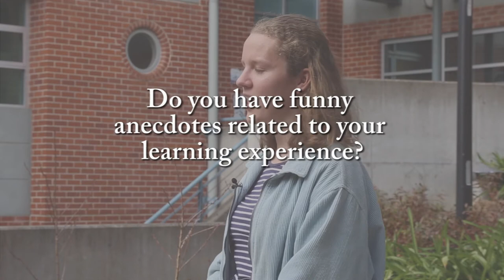European Day of Languages - Student Interviews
On Monday 26 September, European Embassies in Canberra gathered at ANU to celebrate the European Day of Languages, an event coordinated by EUNIC and the Delegation of the European Union in Australia.

This event was the perfect opportunity to shed a light on the diversity of European languages, as well as on the students learning them.

Discover their interviews in this video and find your own reasons to learn new European languages!